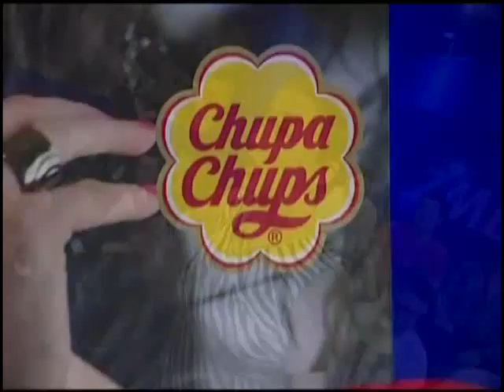Jelena Cabarkapa i Mirza Soljanin duet nomimacije ZMBT 6